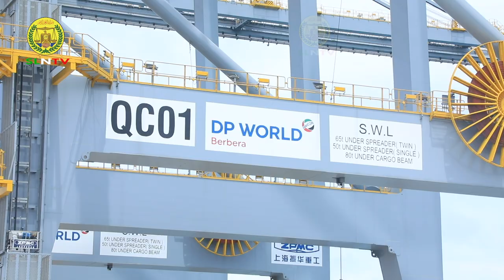Madaxweynaha JSL Muuse Biixi Cabdi Oo Kormeeray Dekadda Berbera oo Mashaariic Waa Weyni Ka Socdaan.